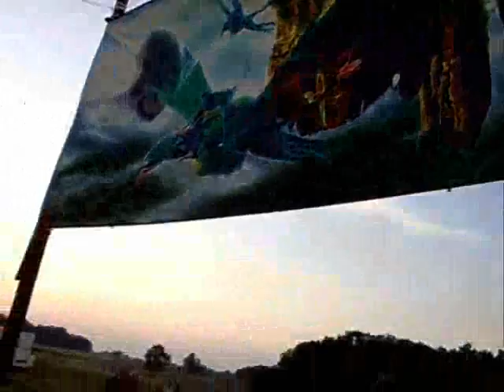indian spirit 2011,part 2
decoration scope main floor